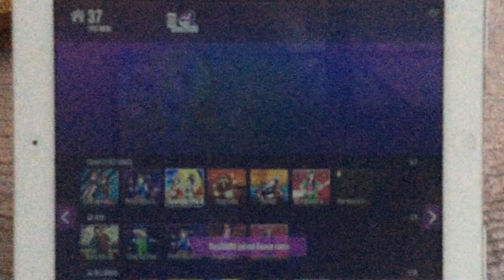JUST DANCE NOW -Asereje (2014-10-04)